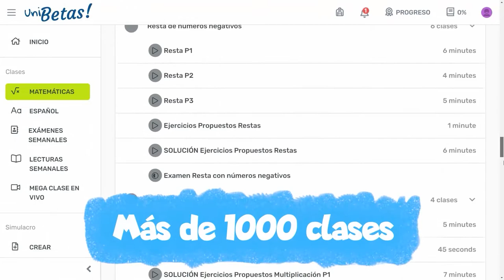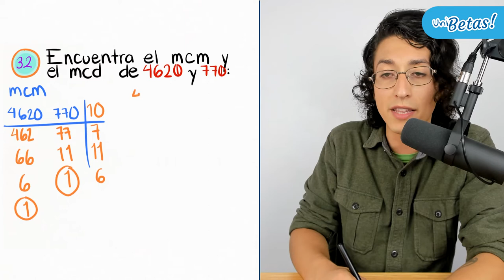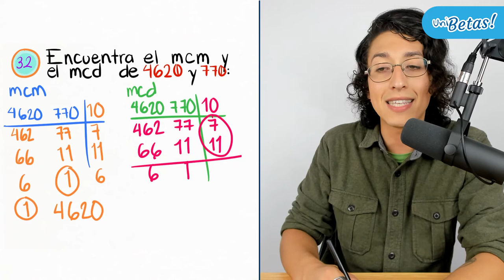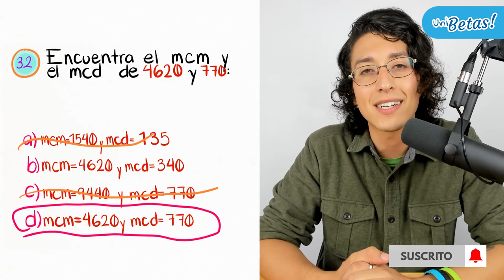GUÍA UAM Reactivo #32 Razonamiento matemático Ciencias Biológicas y de la Salud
En este video el profe Arturo resuelve el reactivo #32 de la guía UAM razonamiento matemático en el área de ciencias biológicas y de la salud (CBS), para el examen de ingreso a la Universidad Autónoma Metropolitana 🎓

🔵 Exámenes simulacro.